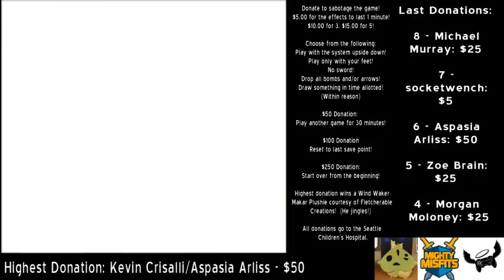Play All The Zeldas Quest II, Part 640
Hour 17: Jenn is now surly.